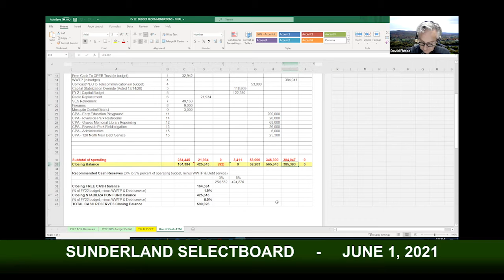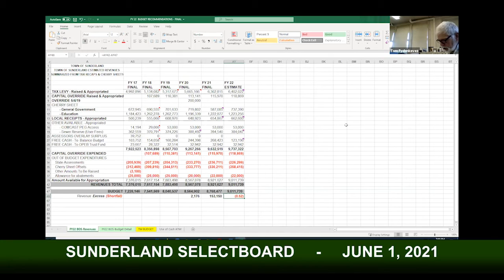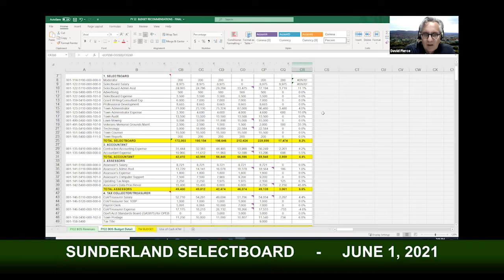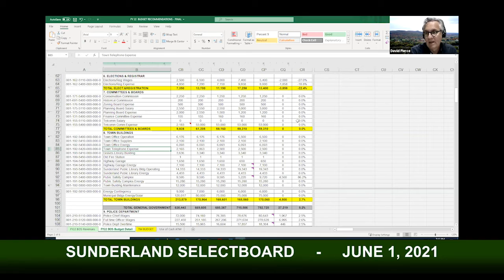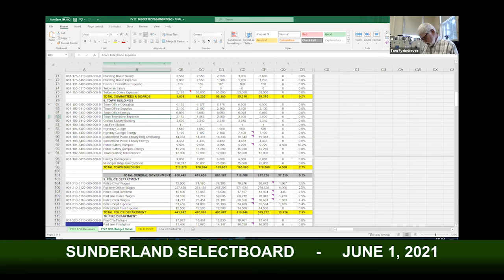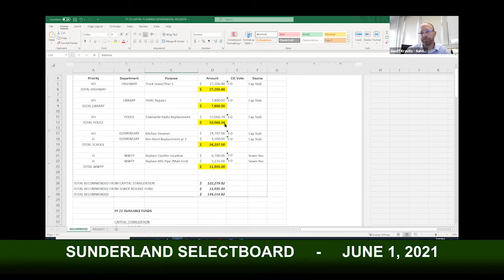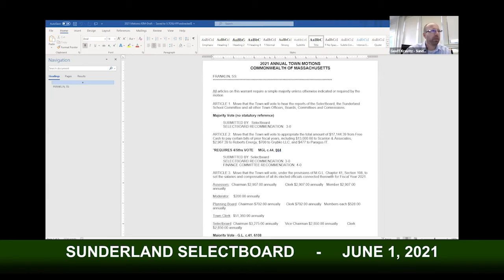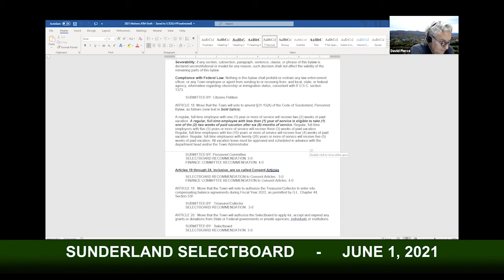Sunderland Selectboard - June 1, 2021